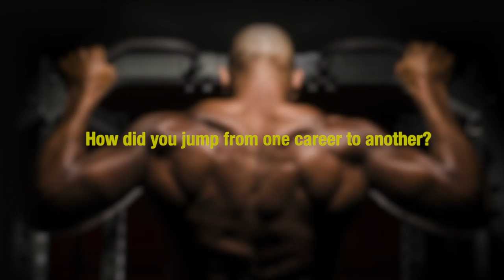Mind Work Out Product Testimonial with Dr James Owen [HD]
Dr James Owen talks about the captivating audio Book 'Power Lift Your Career' (Everything You Need To Succeed) written by the Author Ife Thomas.

Filmed in 4kUHD, ProRes 422 Proxy, 3840x2160, Rendered to 1920x1080, offline/online editing workflow by 4k Freelance.

for more information on 4k Ultra HD and HD video Production!

Title sequence template (logo opener) edited and provided by Mind Work Out.

to find out about Mind Work Out!